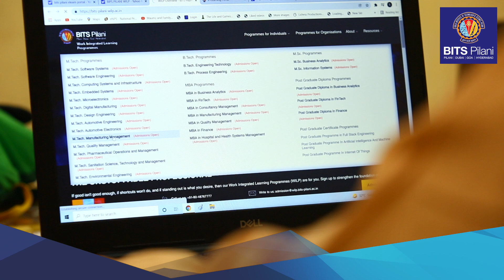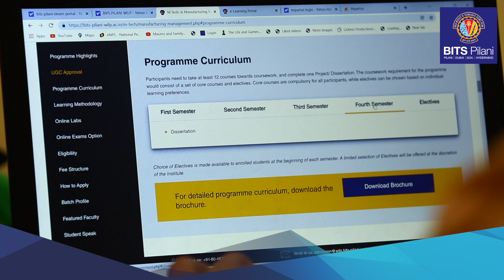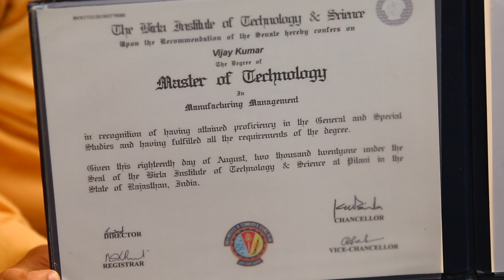Student Speak | Vijay Kumar Parashar | M.Tech. Manufacturing Management for working professionals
Vijay, a participant of M.Tech. Manufacturing Management for working professionals, shares how interesting, convenient, and beneficial the program was for him, both professionally and personally. It helped him learn analytical skills which helped him improve his decision-making abilities.

Advance your career with M.Tech. Manufacturing Management. The program is a four-semester Work Integrated Learning Programme designed for highly driven and ambitious engineering professionals who wish to advance their careers in Manufacturing Engineering, and grow into leadership roles with global enterprises.